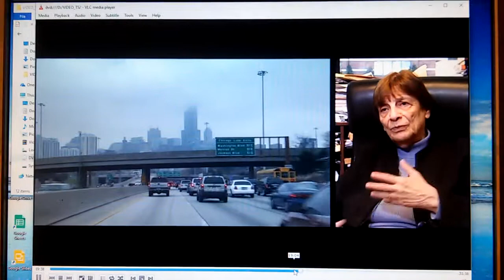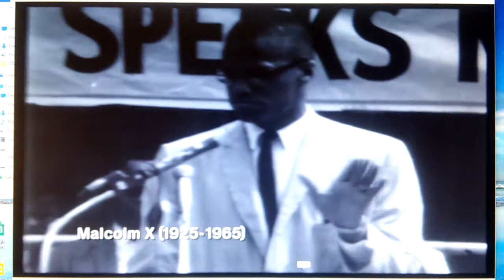A 2011 French TV Program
This is a clipping from a 2011 French TV  channel program with Dr. Yvonne Haddad about the history of Muslims in America. This part is about the Nation of Islam and Elijah Muhammad, listen to him saying the Shahadah with Malcolm listing.